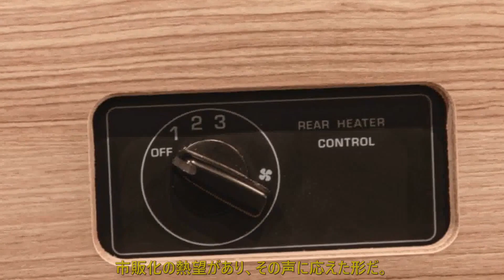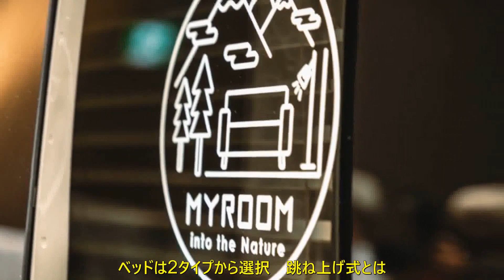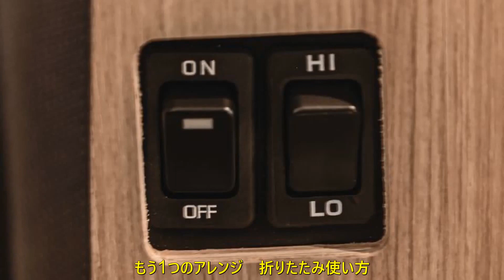日産キャラバン・マイルームが、車中泊の新基準なワケ 「ラシーン」の色が復活 | 車の話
日産キャラバン・マイルームが正式発表！　期間限定の特別仕様車を撮影してきました。このボディカラー、見覚えありますか？